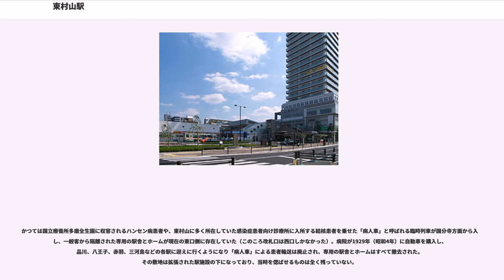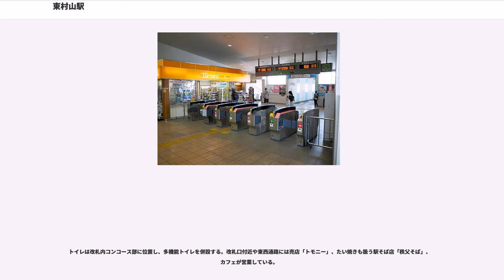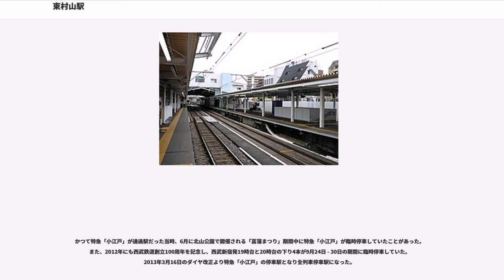東村山駅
東村山駅（ひがしむらやまえき）は、東京都東村山市本町二丁目にある、西武鉄道の駅である。特急「小江戸」号を含む全列車が停車する。

東村山駅管区をまとめる駅であり、西武園と東村山 - 東伏見間を管轄している。

新宿線、西武園線、国分寺線の3路線が乗り入れ、4方向の列車が利用できる。西武園線は当駅が起点、国分寺線は当駅が終点である。ただし、国分寺線の列車の一部は新宿線の本川越方面や西武園線と直通運転を行う。

駅番号については、新宿線がSS21、国分寺線と西武園線がSK05である。西武園線は以前は路線図上では新宿線のラインカラーが使われていた。これは2011年12月の脱線事故以前は新宿線西武新宿方面との直通列車が乗り入れていた名残であり、2013年3月16日のダイヤ改正以降は、現在のダイヤの実情に応じて国分寺線と同じラインカラーに変更された。
所沢方面から拝島方面へ行く場合、通常は小平で乗り換えるが、時刻によっては東村山で国分寺線に乗り換えると小川で拝島線下り列車に接続することがあり、その場合は東村山到着前の車内でアナウンスされる。

川越鉄道は甲武鉄道国分寺停車場と川越を結ぶ目的で建設され計画時は東村山に停車場を作る予定はなかった。その理由を『東村山市史』では、東村山から一人も発起人が出なかったこと、同じく発起人がいなかったにもかかわらず小平村（現・小平市）に小川停車場が設置されたのは、青梅街道と交差するなど要衝の地であったことに対し、東村山が純農村地帯であったことを挙げている。ところが、予期せぬ出来事により東村山に停車場が設置されることになった。それは、柳瀬川の架橋に対し地元住民が水害の恐れがあると反対したため、工事が中断。結局内務省の裁定で橋梁の設計変更を行うこととなった。しかし、工事が大幅に遅延したため、やむなく1894年（明治27年）12月、橋梁手前に久米川仮停車場を設けて川越鉄道は暫定開業となり、こうして東村山に初めての停車場が誕生した。その後橋梁が完成し、翌年3月に川越停車場まで全通したため、久米川仮停車場は廃止されることになった。それを知った住民は停車場の設置を川越鉄道に陳情し、工事資金と用地を提供することにより8月に久米川仮停車場から国分寺停車場寄りに東村山停車場が開業することになった。西口ロータリーに設置されている「東村山停車場の碑」裏面には、寄付者約250人の姓名とその金額が記されている。

このように、周辺の主たる産業が農業であり、畑と雑木林ばかりであった東村山停車場に転機をもたらしたのは、東京市による公共事業だった。明治時代末期、東京市は人口の急増による飲料水不足が深刻な問題となっており、その対策を模索していた。そして、大和村（現・東大和市）の地に人造湖を造成することとなり、1916年（大正5年）から大規模な開発が行われることになった。東京市では、1920年（大正9年）に東村山停車場から建設現場までトロッコ軌道を敷設、連日多摩川から採取した砂利やセメントを国分寺を経由して東村山停車場でトロッコに積み換えて現場まで輸送した。

また同じ頃、都心へ直接乗り入れるべく東村山停車場から分岐して国鉄高田馬場駅に向かう路線の建設を決定し、1925年（大正14年）から用地買収に着手した。東村山停車場はその建築資材の搬入先となり、工事の進捗とともにこれらの建設の工事関係者の流入により、停車場前はカフェ、商店、下宿屋、映画館などが軒を並べて活況を呈した。

かつては国立療養所多磨全生園に収容されるハンセン病患者や、東村山に多く所在していた感染症患者向け診療所に入所する結核患者を乗せた「病人車」と呼ばれる臨時列車が国分寺方面から入線し、一般客から隔離された専用の駅舎とホームが現在の東口側に存在していた（このころ改札口は西口しかなかった）。病院が1929年（昭和4年）に自動車を購入し、品川、八王子、赤羽、三河島などの各駅に迎えに行くようになり「病人車」による患者輸送は廃止され、専用の駅舎とホームはすべて撤去された。その敷地は拡張された駅施設の下になっており、当時を偲ばせるものは全く残っていない。

東京都の依頼により1944年（昭和19年）から鉄道による糞尿輸送が行われることとなり、コンクリート製の貯溜槽が駅の北側に設けられた。地元の人からは溜もしくはくそ溜といわれていた。毎朝糞尿を積んだ貨車がやってきていたが一日で汲み取ってしまったという。ま...